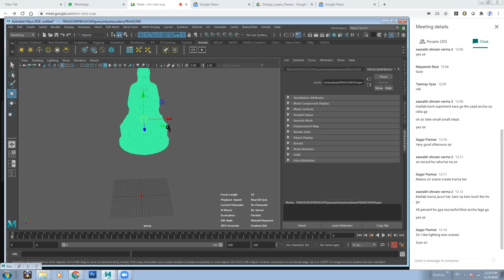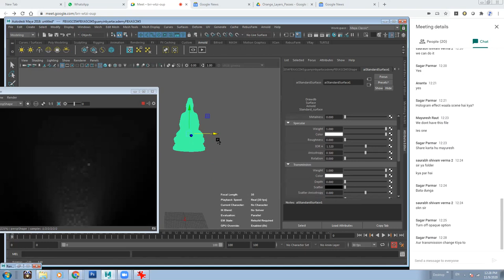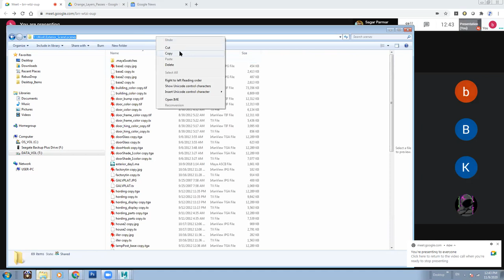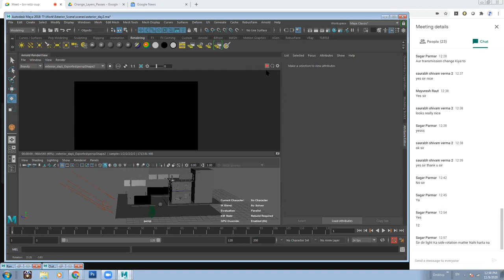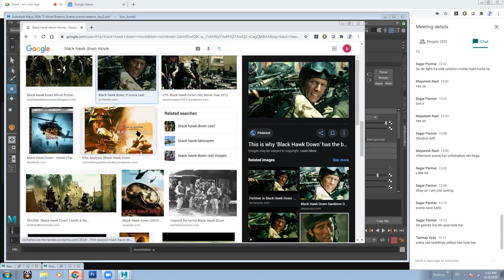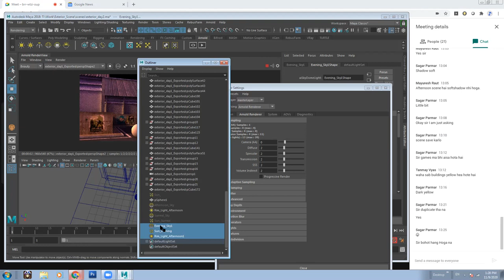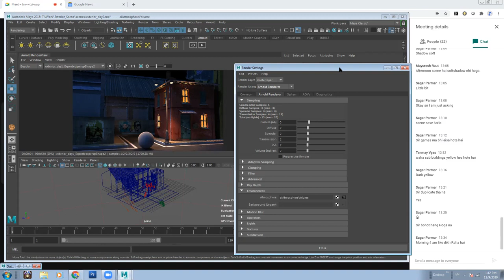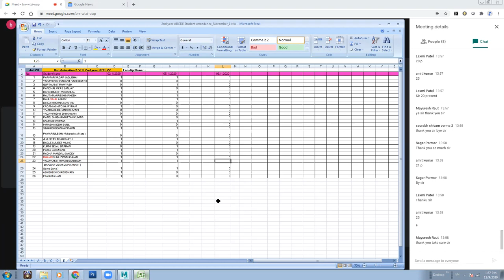Making a 3d Hologram of Buddha using Maya Arnold